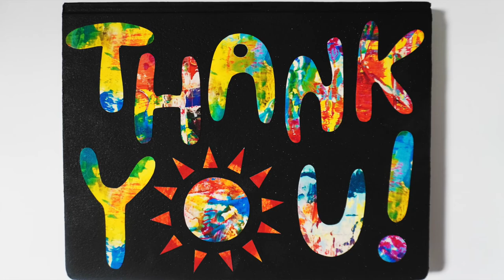ALLIE AND DEEDEE! // EDUCATIONAL VIDEO FOR KIDS ABOUT VACUUMS!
ALLIE made a big ol' mess in ALLIEVILLE! It was an accident of course, but she finds herself confused about the best way to clean it up. Then she remembers her helpful SHOP-VAC Friend, DEEDEE! We watch as DEEDEE sucks up all the dirt in her Nose-Hose and the ALLIEVILLE spill goes from mess to impressed! Friends are helpful and during this episode we learn that each of us can offer a unique skill to help someone else. Plus-- we realize that DEEDEE is very  loud but not at all scary!